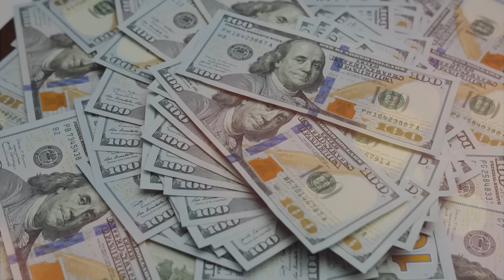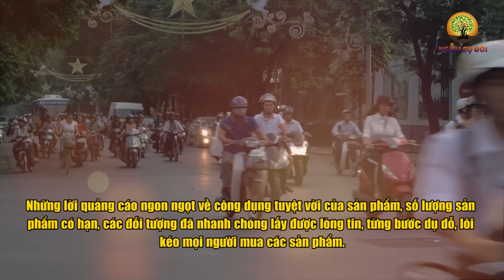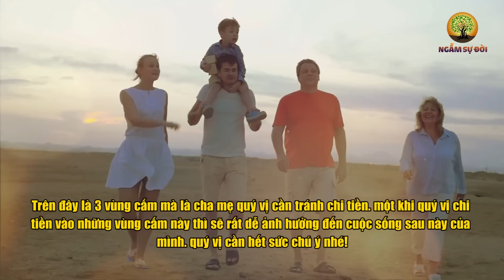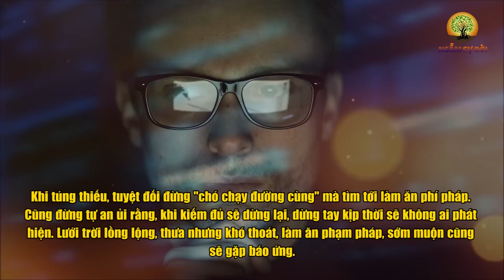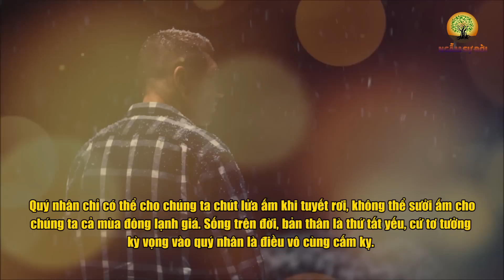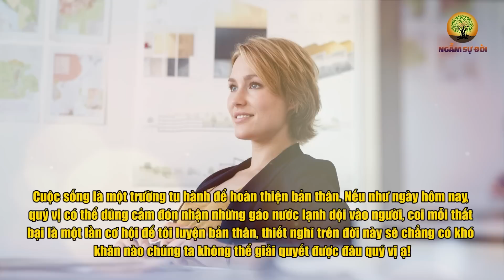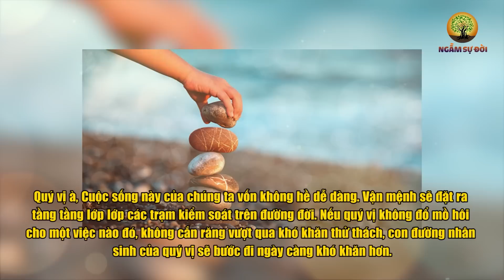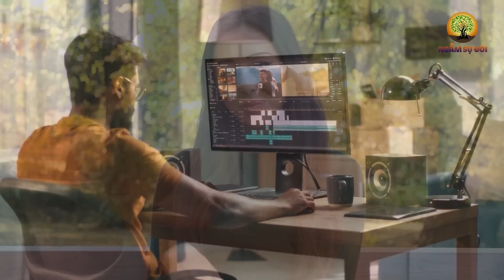VỀ GIÀ! Chi TIỀN vào 3 chỗ này là C.HẾT | Ngẫm Sự Đời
- Biên tập nội dung: Lê Vy
- Dựng video: Phương Thảo
- Giọng Đọc: Nguyễn Thu